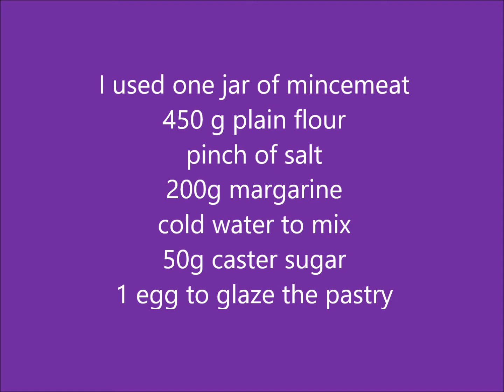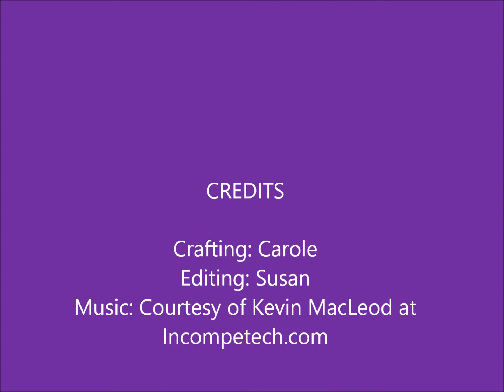Mince Pies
Carole's been doing her Christmas baking. Has it inspired you to get in the kitchen?